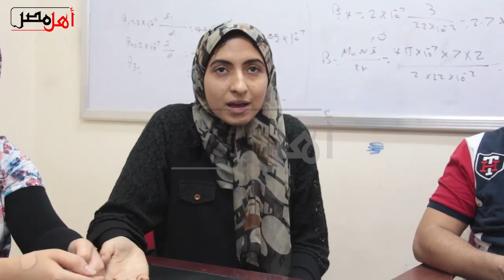طالبة اتحاد الثانوية:" إقالة الوزير مش هي الحل"